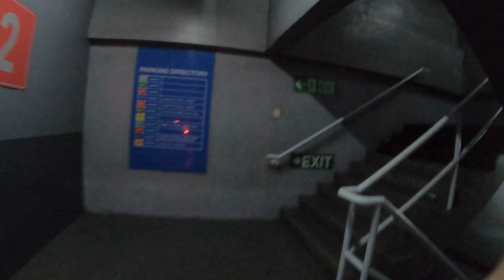SM Manila , Boss Joe to GLOBE EasyHub , 23July23 , 19685